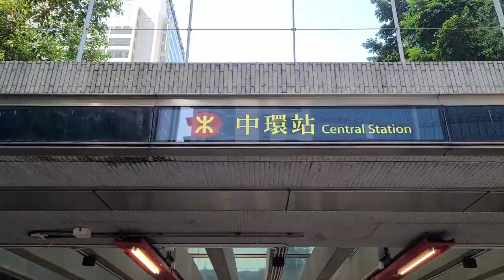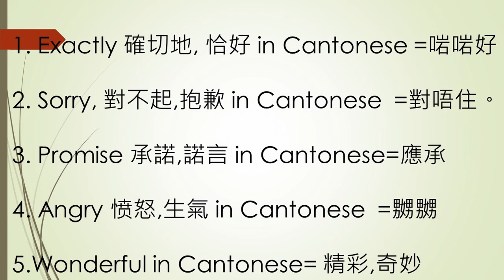【Cantonese speaking 粤語廣東話點講】#11 Exactly Sorry Promise Angry Wonderful Stephen Lifestyle 活在當下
Today We are going to talk about the following words.
0:46  Exactly 確切地, 恰好 in Cantonese =啱啱好
1:15  Sorry, 對不起,抱歉 in Cantonese  =對唔住。
1:49  Promise 承諾,諾言 in Cantonese=應承
2:15  Angry 愤怒,生氣 in Cantonese  =嬲
2:50  Wonderful in Cantonese= 精彩,奇妙

Please give comments to this video if you have any. Thank-you for watching .